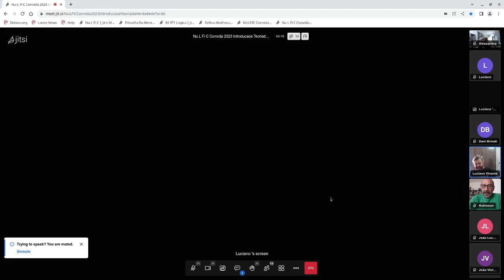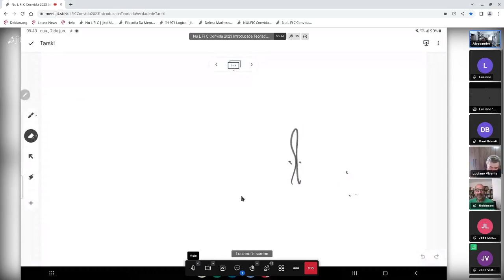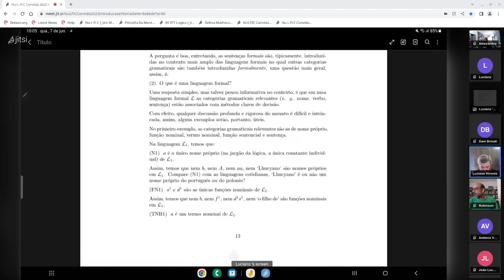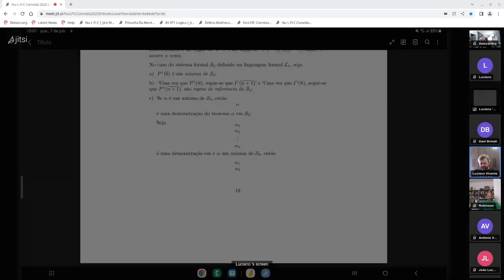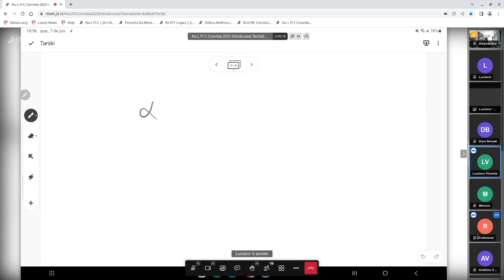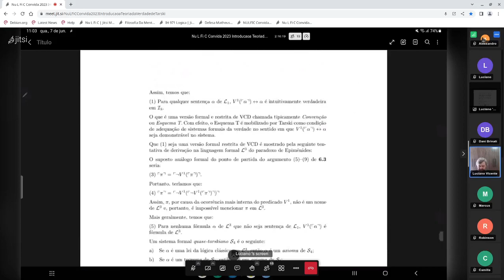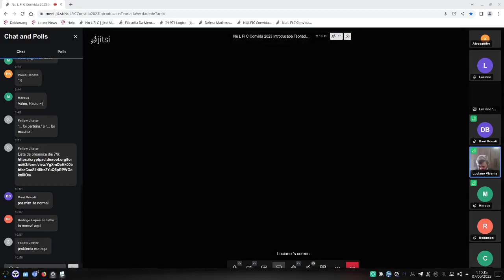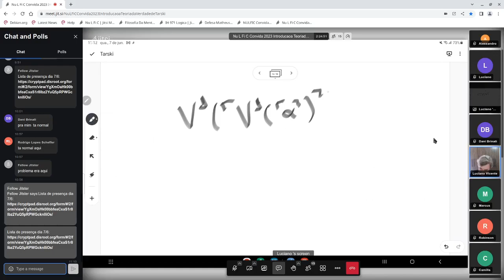Introdução à teoria tarskiana da verdade parte 3 - Prof. Dr. Luciano Vicente (UFJF)